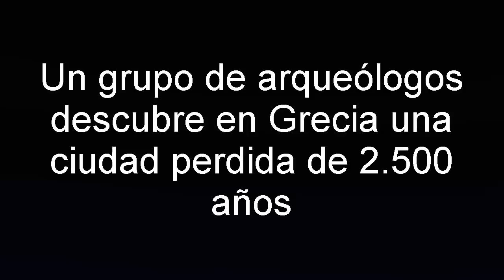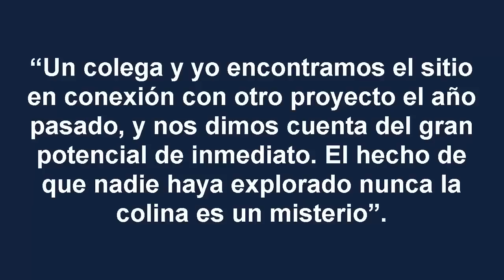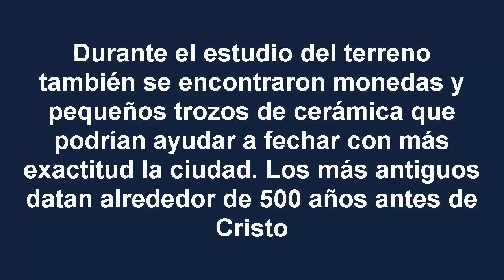DESCUBREN EN GRECIA UNA CIUDAD PERDIDA DE 2500 AÑOS ( VLOCHÓS )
Un equipo de arqueólogos internacional de la Universidad de Gotemburgo ha comenzado a explorar una antigua ciudad de la Grecia Clásica, de 2.500 años de antigüedad, llamada Vlochós, que hasta ahora había pasado desapercibida porque se pensaba que era un enclave sin importancia del mundo antiguo.